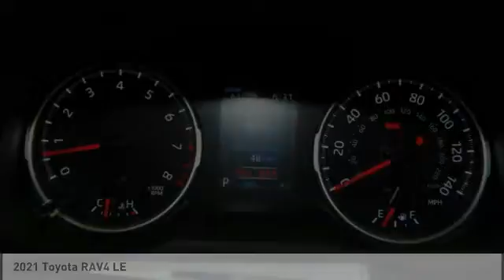2021 Toyota RAV4 T43652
2021 Toyota RAV4 LE

Silver 2021 Toyota RAV4 LE AWD 8-Speed Automatic 2.5L 4-Cylinder DOHC Dual VVT-i AWD, Black Cloth.  27/34 City/Highway MPG